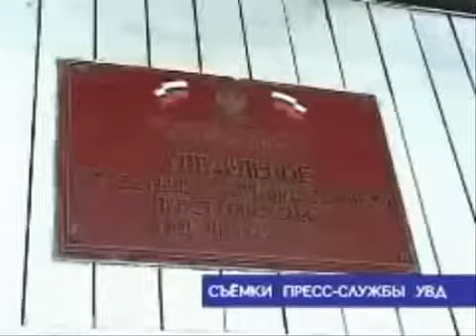Вор в законе Георгий Углава Tахи Criminalnaya Ru